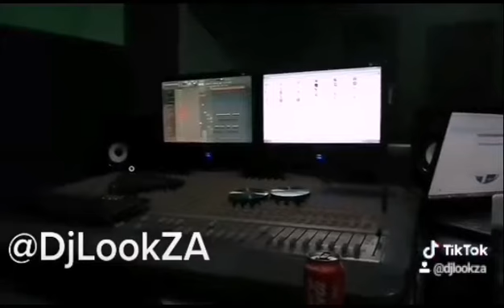Mutshidzi Wanga ft. Abby Chinada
Single Album Coming Soon